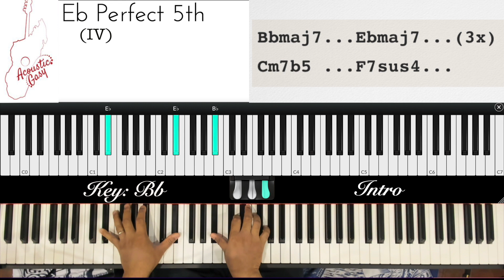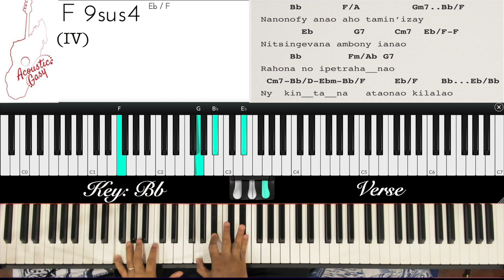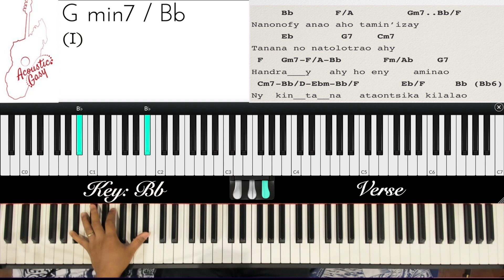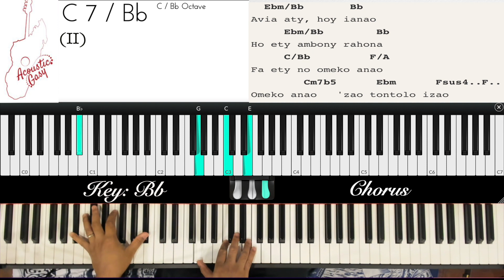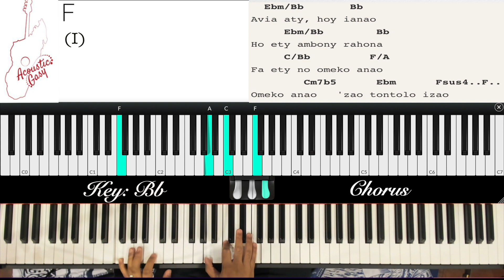Nofy (Lalatiana) - Piano Lesson (1/3)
Hira avy amin'ny album "Ianao Namako" (2000). Accord misy mivoaka kely ao anatin'ny tonalite (ny major lasa mineur, vice versa), fa mora hianarana

Lesona:
  0:00   - Intro
  3:07   - Verse
  7:42   - Chorus